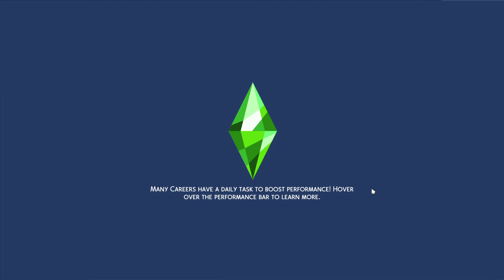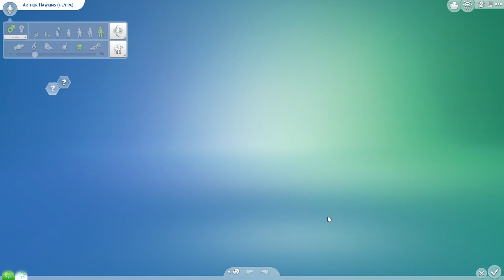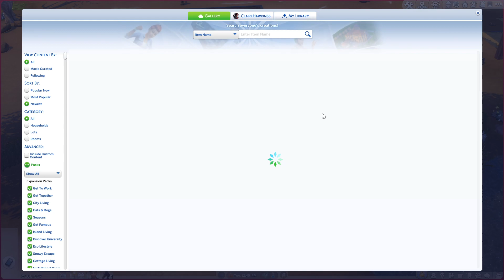Sims 4 Horse Ranch Gameplay Test